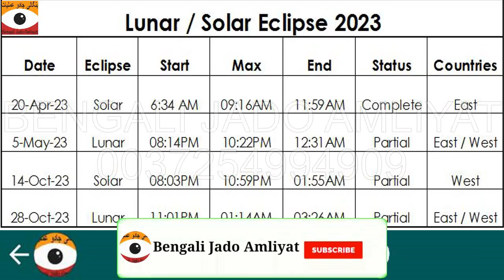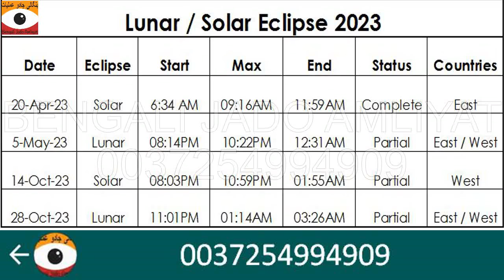Solar Lunar Eclipse 2023 || Soraj Grehan Chand Girhan | Bengali Jado Amliyat | Bangali aamil